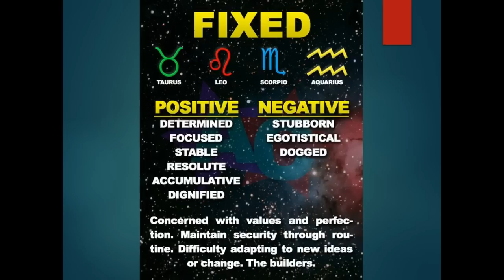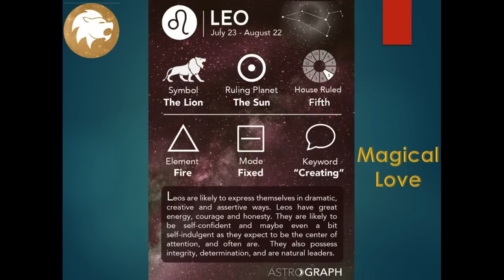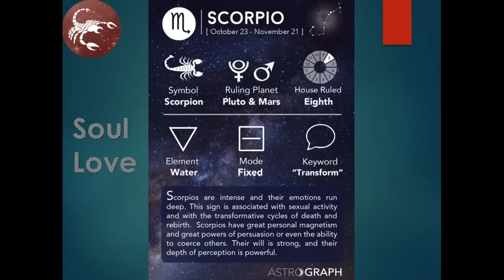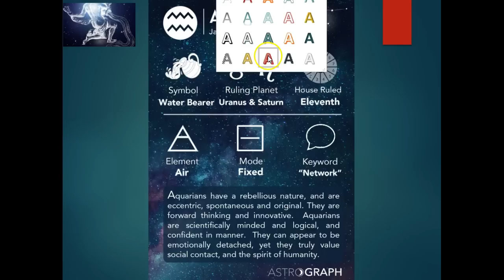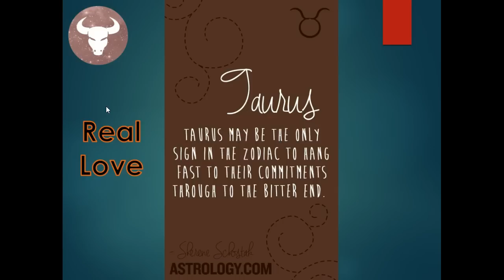The Fixed Axis of the Zodiac - "World War 0" Pt. 8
Facebook.com/ThePeaceDealer
Send me cool stuff: